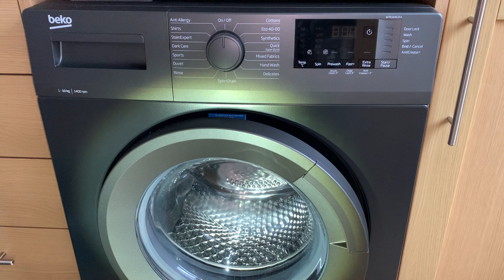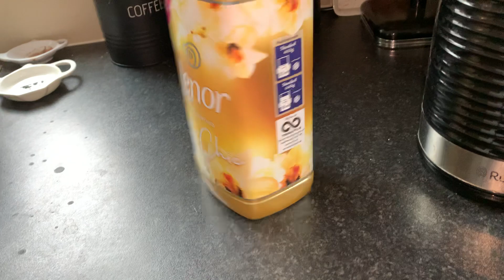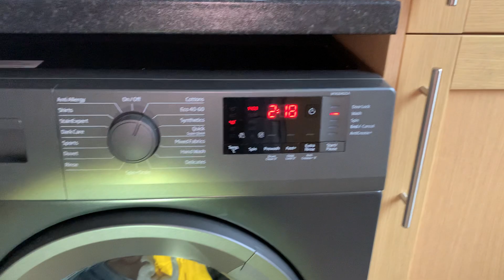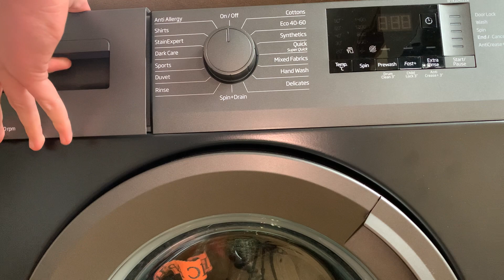Beko WTK104121A - Cottons 40°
Appliance In Video. ⬇️
Beko WTK104121A 10Kg 1400 Spin A+++ Rated Washing Machine.

Production: 10/2020

Wash Programme. ⬇️
Wash Cycle: Cottons 40°
Max Load (kg): 10
Water Consumption (l): 95
Energy Consumption (kWh): 1,11
Max. Speed: 1400rpm
(A1)Fast+: -Allowed-
(A2)Prewash:-Allowed-
(A3)Extra Rinse:-Allowed-
(A4)AntiCrease+:-Allowed
Temp range: Cold-90

Information. ⬇️
   Temp      Spin          A1    A2    A3     A4
    40°C    1400rpm     No    No    No    No